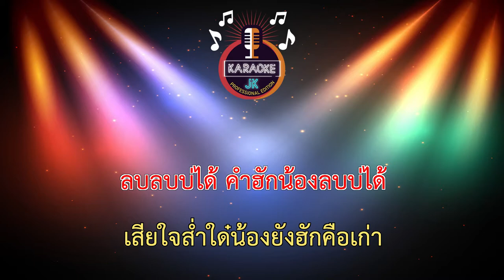คำฮักลบบ่ได้ (66-Bb) - หนิง ปัทมา【 Cover By คาราโอเกะดนตรีสด 】